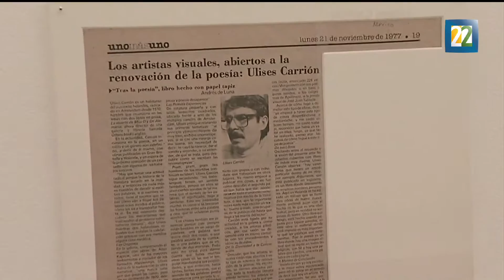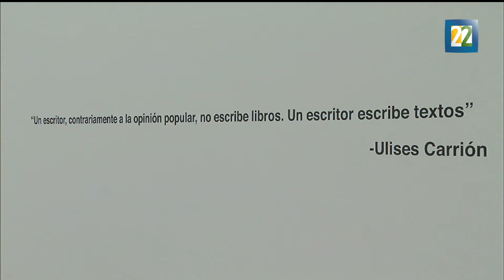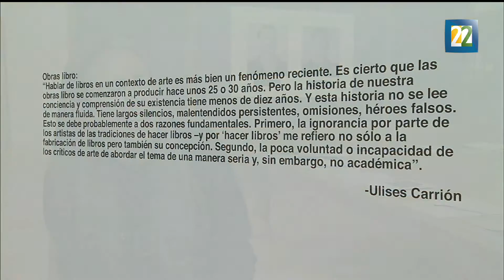Ulises Carrión sugiere: "Querido lector. No lea"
Organizada por el Museo Nacional de Arte Reina Sofía en coproducción con la Fundación Jumex Arte Contemporáneo, la muestra llega a México luego de haber sido exhibida en España.
Ulises Carrión: "Querido lector. No lea"  estará abierta hasta el 30 de abril en el Museo Jumex. Por Víctor Gaspar.